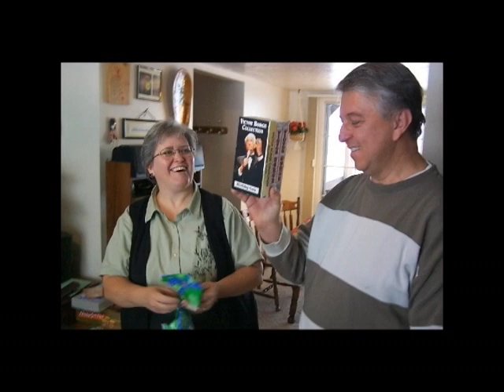The Love of My Life